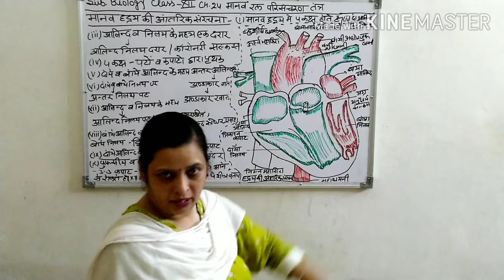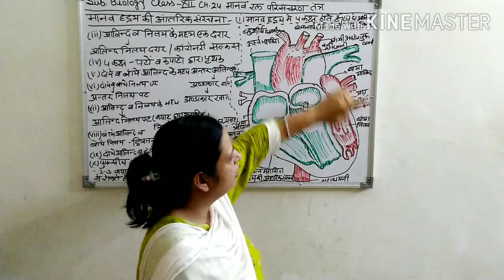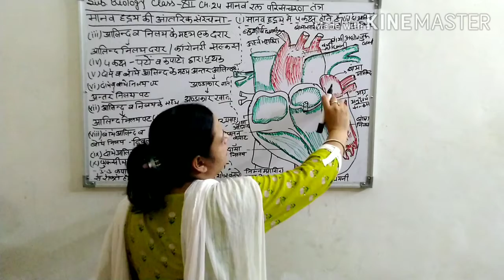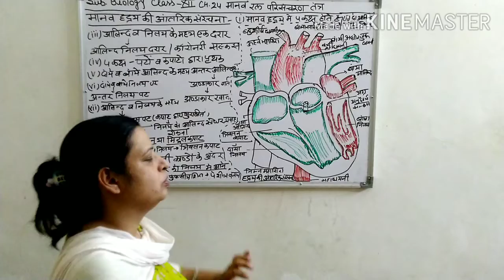Biology Education Class-12 By Ruchi Jain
Topic - Internal Structure of 💓 Heart